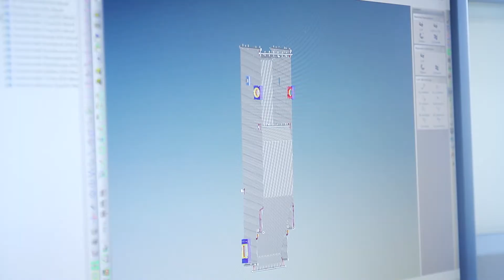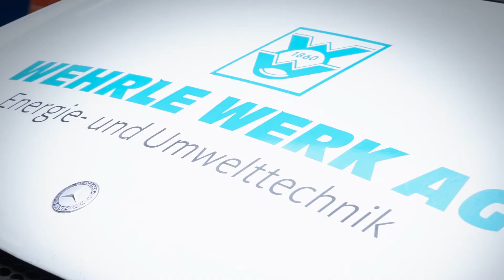burger-medien.tv | wehrle-werk.de | Energietechnik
wehrle-werk.de | Auftraggeber & Kunde
burger-medien.tv | FullService Filmproduktion

Energietechnik